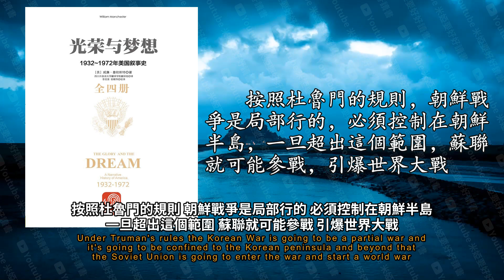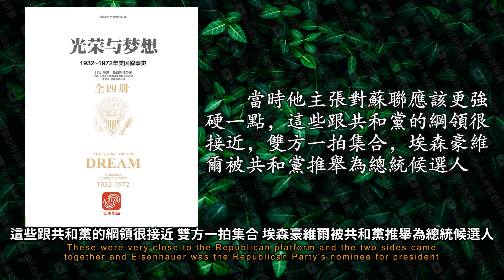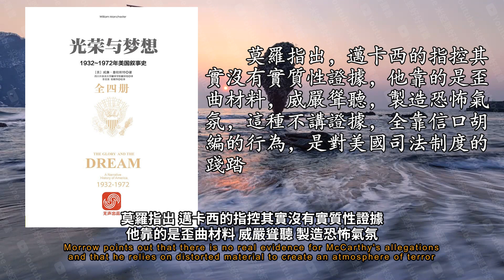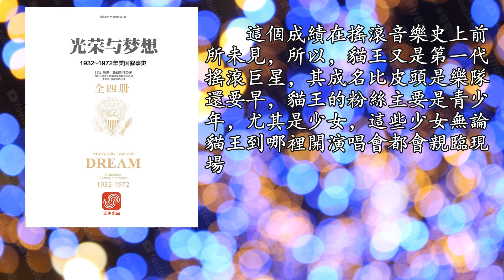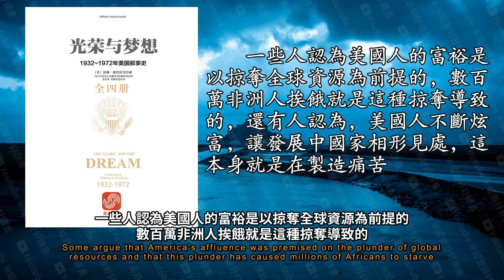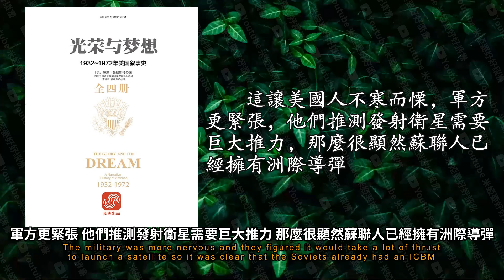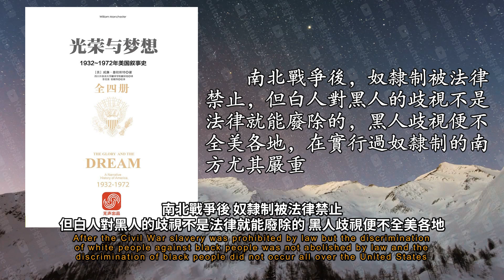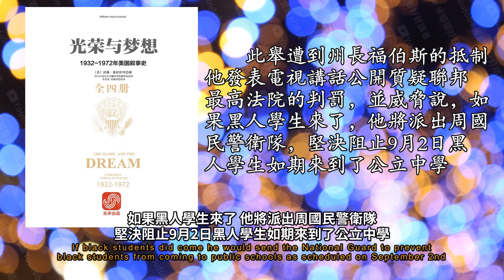《光榮與夢想》（第三冊）：犯眾怒麥卡錫遭清算，速發展美社會迎變局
與此同時 美國的國際地位迅速上升 並與蘇聯展開全面對抗 拉開了冷戰的帷幕
原因是自從中國人民志願軍參戰 美軍就在朝鮮節節敗退 被硬生生推回到三八縣以南
馬希爾百口莫辯 最後黯然辭職 退出政壇
1952年底 他順利登上了總統寶座 從1953年正式上任 到1960年退休
邁卡西的行為也觸怒了共和黨 民主黨當政時 他攻擊政府里遍佈蘇聯間諜是幫助共和黨
1953年3月 蘇聯領導人斯大林逝世不久朝鮮停戰
在美國 莫羅是最有影響力的媒體人之一
亦讓莫羅擁有了眾多粉絲 戰後 莫羅在哥倫比亞廣播公司主持一檔新聞節目收聽率很高
這種不講證據 全靠信口胡編的行為 是對美國司法制度的踐踏
這期節目產生了強烈反響
他們都看到了 原來麥卡西一直在乾違法的勾搭
聽證會過後 耐卡西的職務被逐一撤銷
具體表現為美國人的消費能力邁上了一個新臺階
從1945年到1955年 美國家庭的平均收入上漲48%
此外 每年有超過百萬的農民進城謀生 他們的收入上升得更快
他創辦賓夕法尼亞日報時 創刊號頭版登的不是新聞 而是一則肥皂廣告
20世紀前期 美國家家戶戶聽廣播 省家就往廣播節目里查廣告
廣告把商品包裝的充滿魅力 誘惑人掏錢購買
和廣告一樣 對分期付款美國人也不陌生 當年為了促進銷售福特汽車 通用汽車都推出過分期付款
廣告泛濫加上分期付款 形成了一套完整的消費邏輯
這從根本上改變了美國人的金錢觀
由於大部分美國人是新教徒 所以美國也被認為是奉行新教倫理最典型的國家
從1952年到1956年 美國的分期付款信貸增長63%消費者的債務增長了55%
歌里倡導
貓王 原名二維斯普雷斯利 當過卡車司機 熱愛搖滾
這個成績在搖滾音樂史上前所未見
論瘋狂程度 今天00後對小鮮肉的追捧絕不亞於迷戀貓王的美國小女生
00後正處於青春期 追逐流行 而他們的家庭比較富裕 有條件供他們追星
難怪老話說太陽底下無心事 真是這樣
而且為了跟蘇聯對抗 美國還到處扶持獨裁政權 這跟他標榜的民主自由被盜而馳 更容易招來反感
美國大使館頻頻遭到攻擊 於是1950年代後期也成了反美浪潮的第一個高潮 這裡舉個例子
所幸尼克鬆頭腦清醒 認為真這麼乾只會更加激怒翻美分子
四大零逝世後 赫魯曉夫成為蘇聯領導人
1957年10月4日 蘇聯發射了人類歷史上第一顆人造衛星 一個月後又發射了第二顆
今天蘇聯人能用導彈把衛星送上天 明天他們就能裝上原子彈打到美國本土
不過美國人並不會因為在太空競賽中暫時失敗就垂頭喪氣 對自己的文化和制度他們還是信心滿滿的
其中最為引人矚目的就是黑人民權運動的發起
這就是所謂的隔離膽平等
所以 在1954年 聯邦最高法院裁決說
9月23日 艾森豪韋爾發表電視講話 承諾將利用儀器合法手段維護聯邦憲法